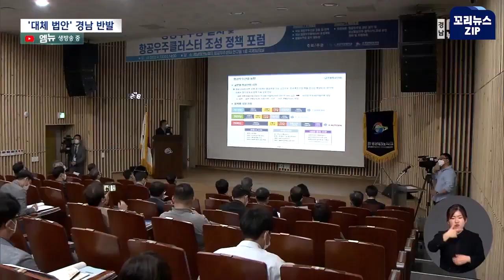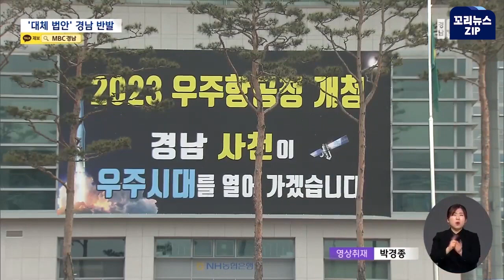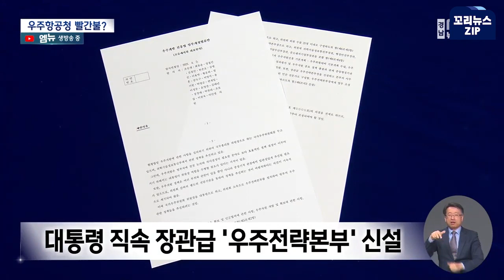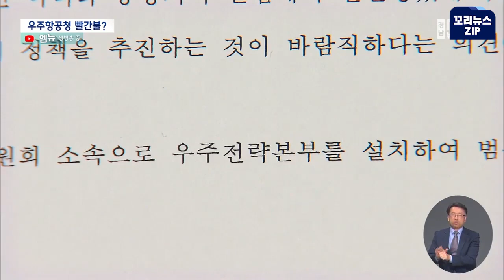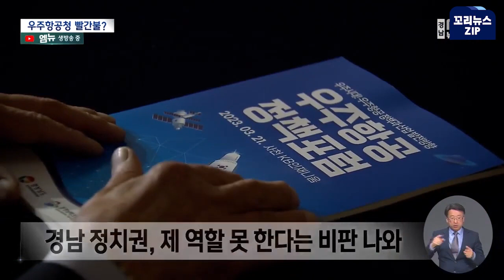꼬리뉴스zip | 우주항공청 특별법 국무회의 통과..연내 사천 개청 걸림돌은? 몽니 부리는 충청권? | 뉴스모음집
우주항공청 특별법이 국무회의를 통과했습니다. 충청 정치권과 일부 전문가 집단의 반발을 이겨내고 연내 사천 개청이 가능할 지 짚어봤습니다.

0:00 우주항공청 특별법 입법예고, 연내 개청 가능? (2023.3.2/뉴스데스크/MBC경남)
2:06 "우주항공청 특별법 반대"..규모 축소 현실화? (2023.3.8/뉴스데스크/MBC경남)
4:27 "대안 법안 낼 것".."특별법으로 충분" (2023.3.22/뉴스데스크/MBC경남)
6:33 우주항공청 특별법 국무회의 통과... 연내 개청 (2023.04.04/뉴스데스크/MBC경남)
7:11 우주항공청 빨간불?..우주전략본부 '맞불' (2023.4.6/뉴스데스크/MBC경남)